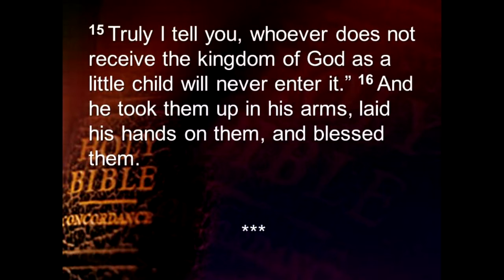October 3 A Nontraditional Tradition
Sermon delivered by guest preacher Dax Rice and based on Mark 2:13-16 on October 3, 2015